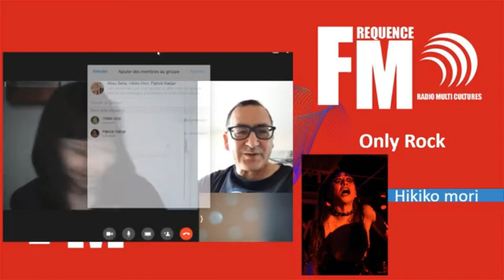Only Rock avec la Chanteuse Hikiko Mori (Bad Tripes)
Découvrez l'artiste Hikiko Mori